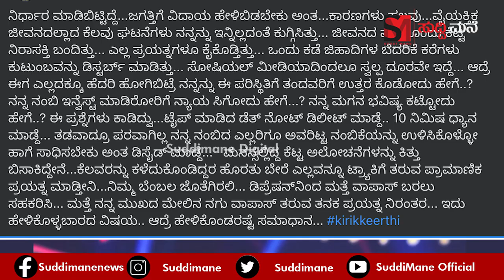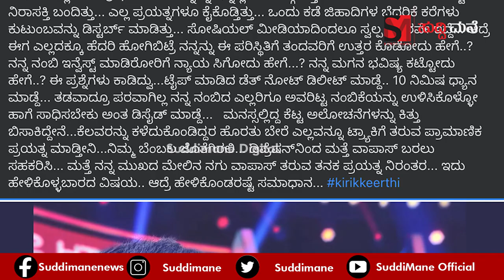ಸೂಸೈಡ್ ಮಾಡ್ಕೊಳಲು ನಿರ್ಧಾರ ಮಾಡಿದ್ದ ಕಿರಿಕ್ ಕೀರ್ತಿ. ಇಲ್ಲಿದೆ ನೋಡಿ ನೋವಿನ ವಿಚಾರ.ಸಂಪೂರ್ಣ ಮಾಹಿತಿ